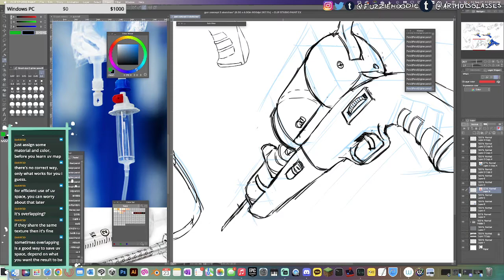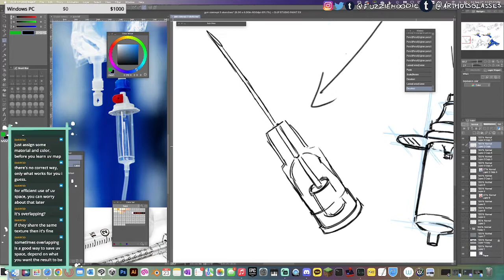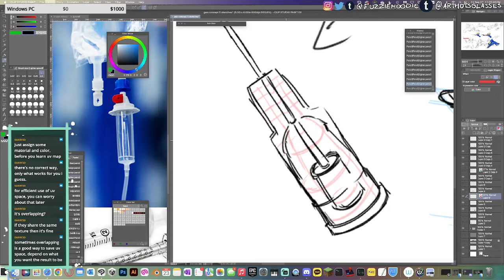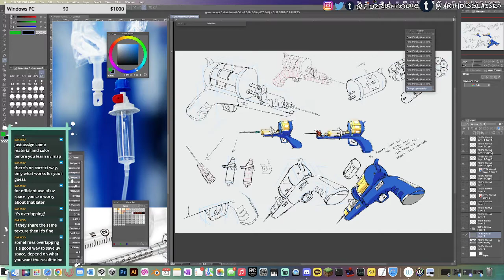Have a technical issue